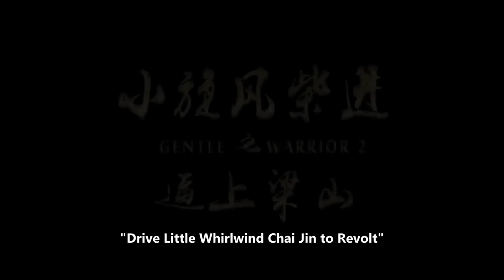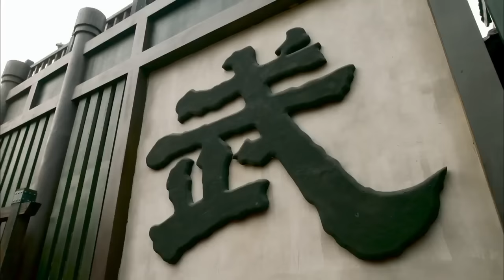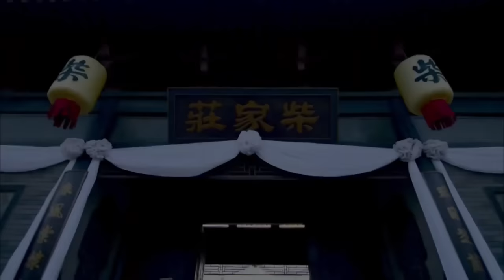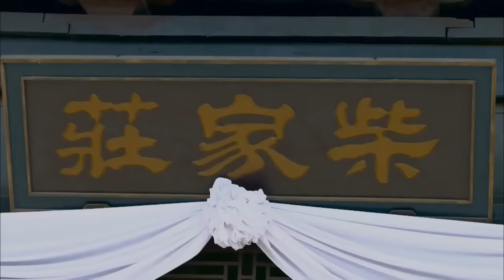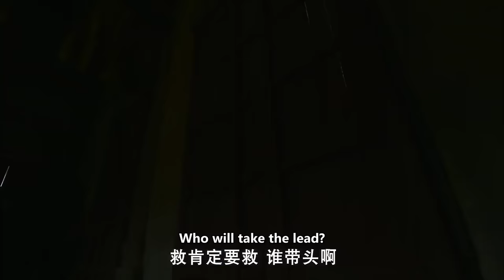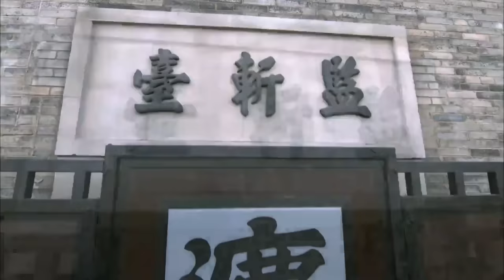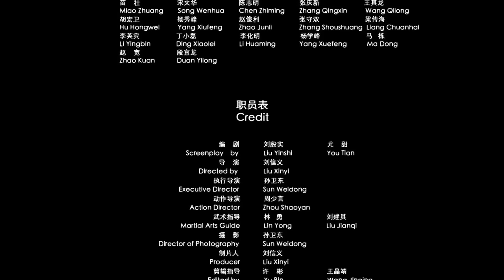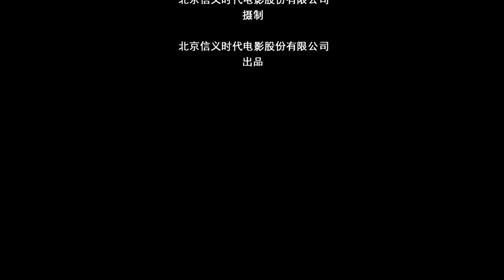【ENG】COSTUME ACTION | Drive Little Whirlwind Chai Jin to Revolt | China Movie Channel ENGLISH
【Synopsis】The film mainly tells that Yin Tianci, Gao Lian's wife and uncle, the prefect of Gaotang Prefecture, wants to seize the manor of Chai Jinzhi's uncle Chai Huangcheng. Under their conspiracy, Danshu Tieqi was destroyed, Chai Huangcheng died, and Chai Jin was also put on death row for treason. In the end, the black whirlwind Li Kui led the Liangshan army to Gaotang and connected Chai Jin to Liangshan.